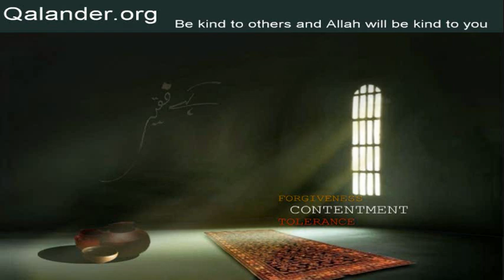Lecture 348 - Ilm - 15-10-2017 - Lectures by Mr. Sarfraz A. Shah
Lecture 348 - Ilm